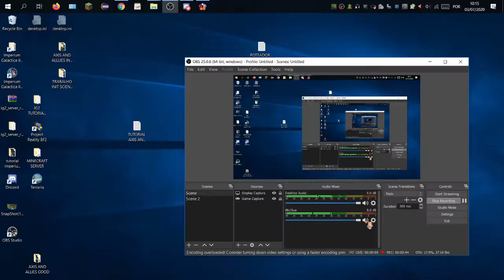Axis and Allies RTS 2004 Gameplay em Português